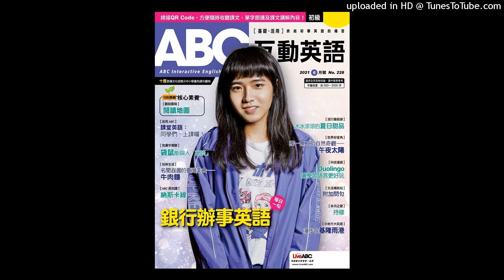20230822 ABC互動英語20230822玩味生活瓶裝水貴得有理 1課文單字